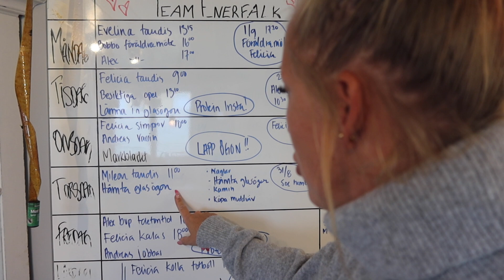Vardagen är här med skog och allt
Då har vi landat hemma med en full agenda! Något som är helt nytt för oss är ju att dela just vår vardag, men håll tillgodo så kanske jag vänjer mig vid att står på "fel" sida kameran, haha! Vi hinner också med en härlig dag i skogen med våran farmor och farfar.